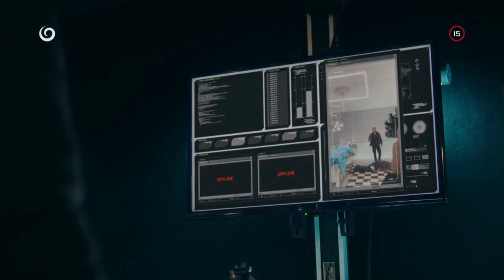Poručík Andrík je tango! (ULTIMÁTUM)